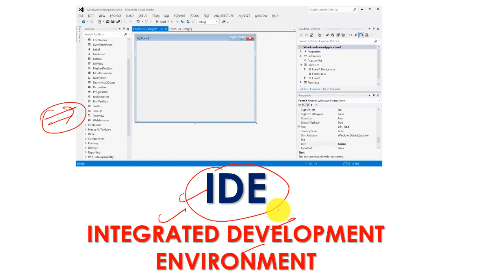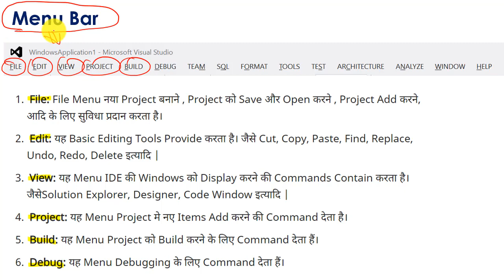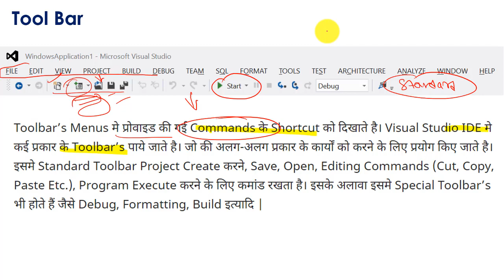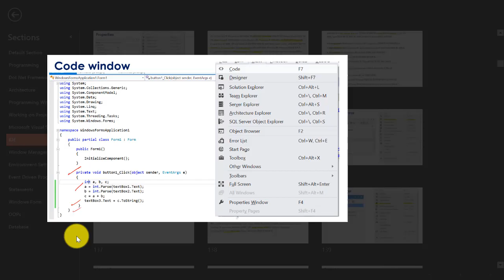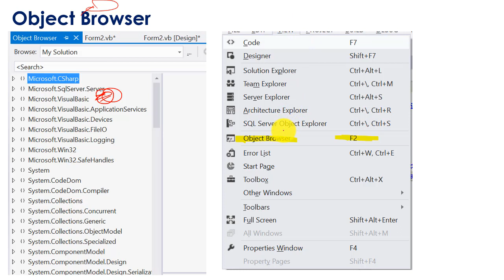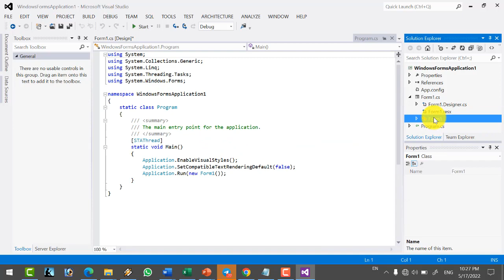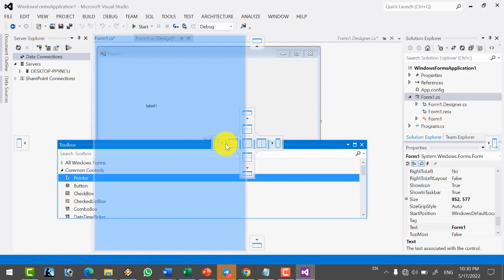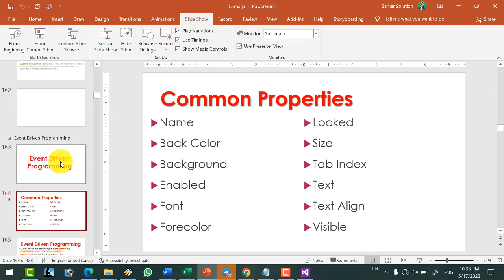6. C# Programming Tutorial | IDE of Visual Studio 2012 and 2022 | Window Management By Arvind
C# Programming Tutorial | IDE of Visual Studio  2012 and 2022 | Window Management By Arvind

My Recording and Editing Software:-
1. Filmora
2. Camtasia

My Laptops:-
1.  Dell Inspiron 3501
2. Dell Vostro 3400

My Mic:-
1. Blue Snowball iCE USB Mic
2. Boya BYM1

Mic Stand and Pop Filter

My Graphics Pen Tablet For Writing on Laptop Screen:-
1. Wacom One by CTL-472/K0-CX
2. WACOM One by CTL-672/K0-CX